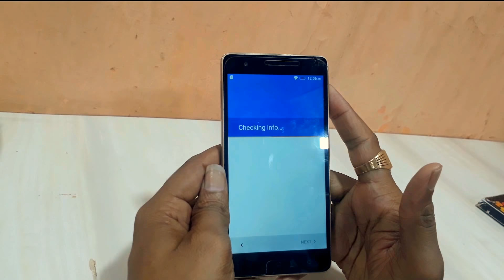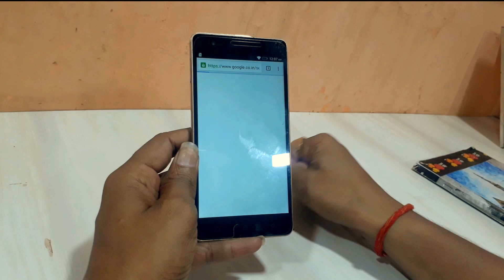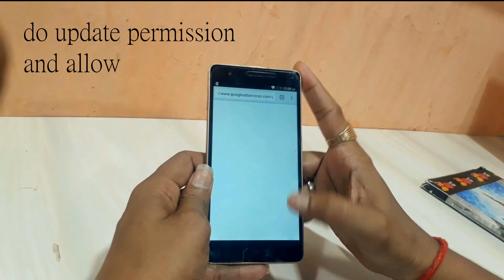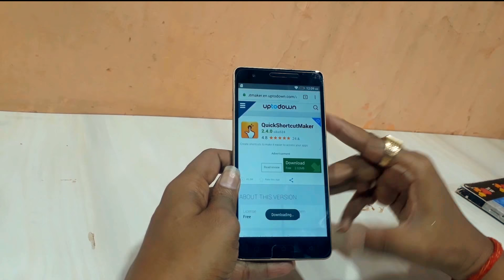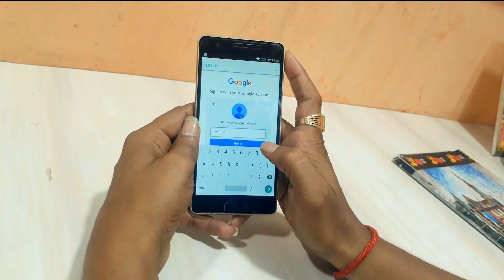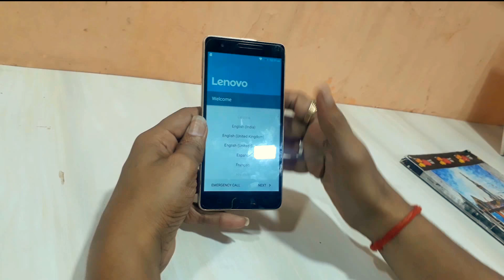LENOVO VIBE K5 NOTE FRP DONE 100000%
samsung j7nxt 7.0 hard reset and j701f  frp solution -

jio 4g f61f flashing hang on logo sofrware problem-